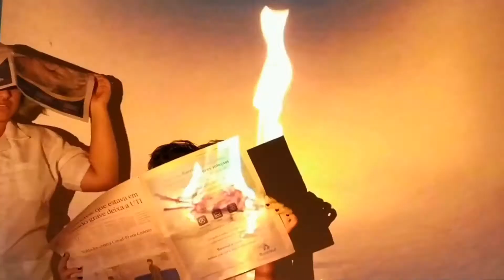Experimento Cênico Quarentena - Parte 1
Experimento Cênico produzido pelo Grupo Criativo Manifestantes durante a quarentena.